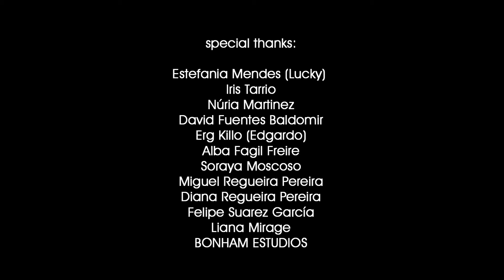Forget This - Jason Sherlock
Music video by Jeyson Sherlock performing ''Forget This''